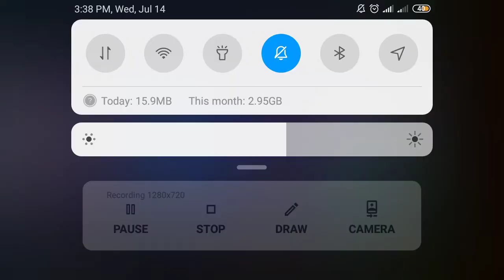Bob's World (Super Mario) | LVL 11 | Walkthrough and Gameplay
Go Johny GO GO GO Walkthrough and Gameplay in Roller Ball 5 game similar to famous Mario.
I'm just a guy who writes down my favorite games, if you can't pass the level - welcome, if you're just wondering what the gameplay looks like in some game - welcome, I strive to create good